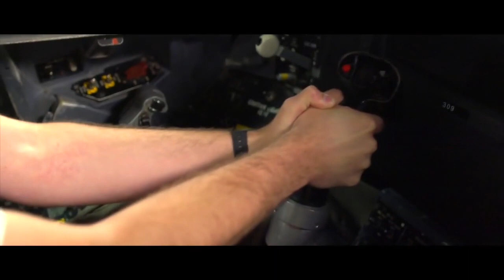VLOG: The Angry Video Game Nerd: The Movie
He's gonna take you back to the past...